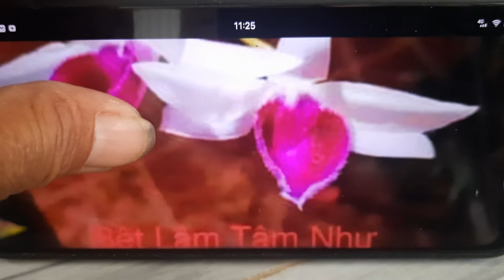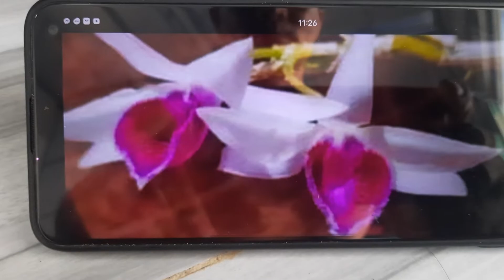BỆT LÂM TÂM NHƯ KEI SIÊU ĐẸP 0908846804, NGÀY 8.5.21